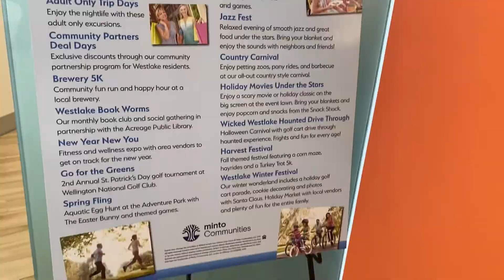We visited the newest city in Florida!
We visited the newest city in Florida! This is an awesome upcoming city with tons of new construction options!

Tasianna Cuomo
Keller Williams

Matthew Cuomo
Keller Williams